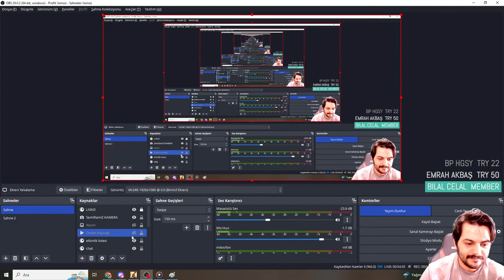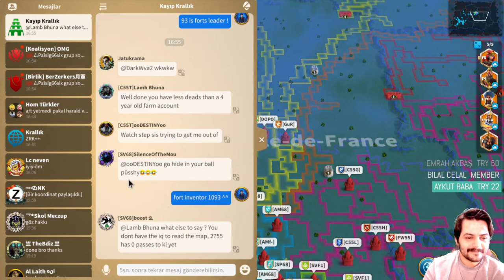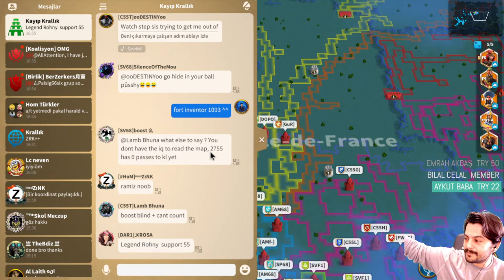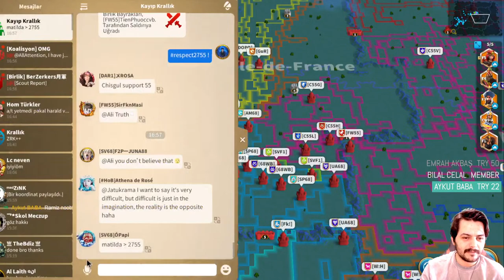ORLEANS 5. SEVİYE GEÇİT ! - ELLITA 1 BEN 2 - 1429 vs 1671 #3 - Rise of Kingdoms